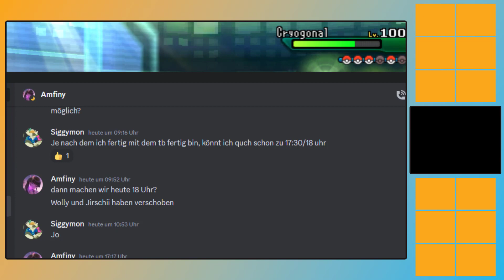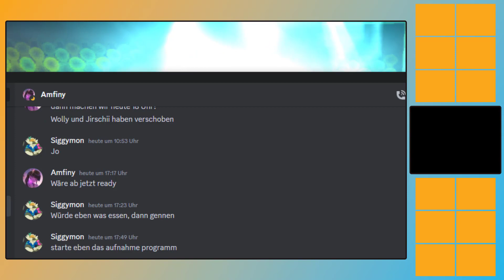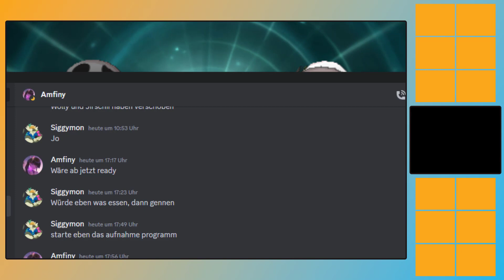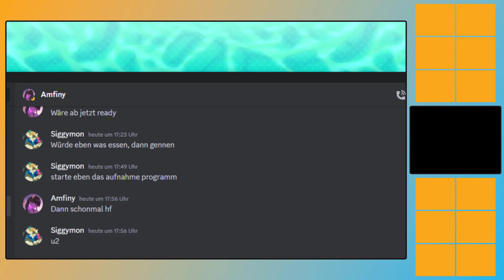RPL S1 | Spieltag 7 | vs. Amfiny | Einmal Florges wegschallern bitte!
Die Retro Pokemon League (RPL) ist eine competitive Pokemon Liga, die es sich zum Ziel gemacht hat die alten Pokemongenerationen nicht aussterben zu lassen! In der ersten Season machen wir Urlaub in der Alola-Region und spielen im Gen-7(-Natdex)-Meta.
Die 16 Teilnehmer sind dabei auf 2 Plateaus, das Sonnen- und das Mond-Plateau, aufgeteilt. Nach den regulären 7 Spieltagen qualifizieren sich jeweils die ersten beiden Plätze der Plateaus für die Playoffs und spielen dann um den Gesamtsieg.
Die Kämpfe des Mond-Plateaus werden am Samstag, die des Sonnen-Plateaus am Sonntag jeder Woche ab 13Uhr im Stundentank hochgeladen.